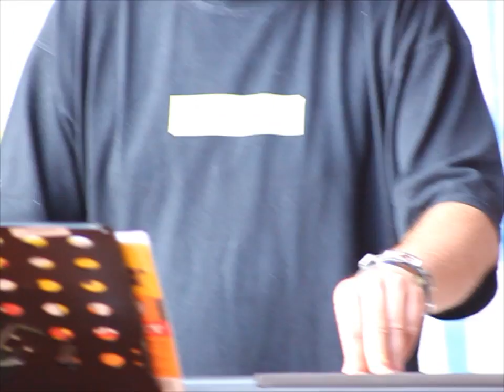Another Brick in the Wall (best intro ever) - Tribute to Pink Floyd by Mel Botes HD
Another Brick in the Wall - Tribute to Pink Floyd by Mel Botes @ Diaz Hotel near Mossel Bay in December 2011. With Andrew Roos on keyboard, Theuns Botha on drums and Jerry Spangenberg on bass guitar.